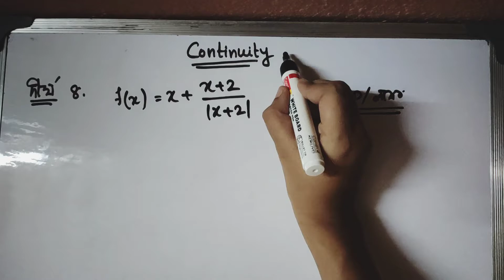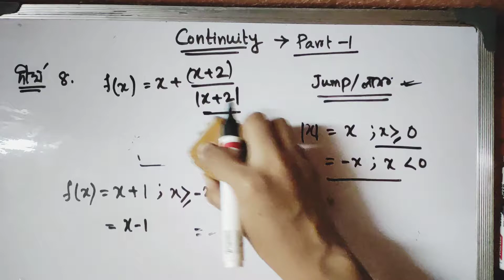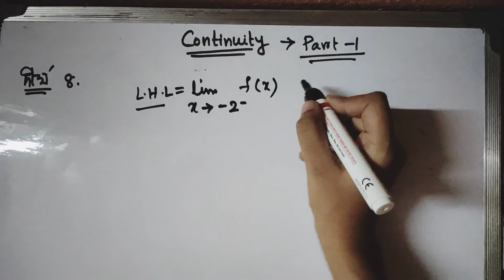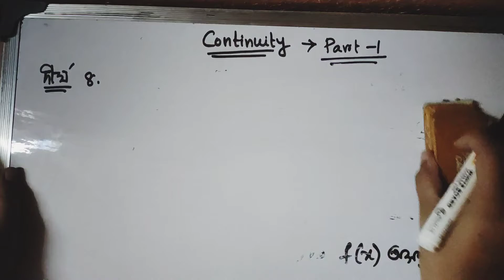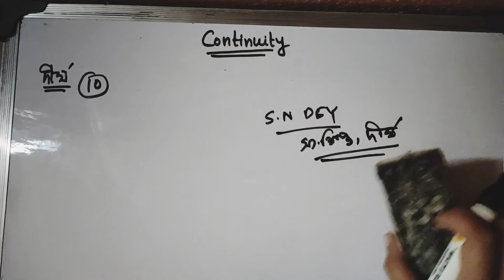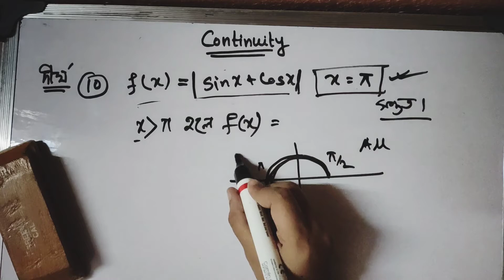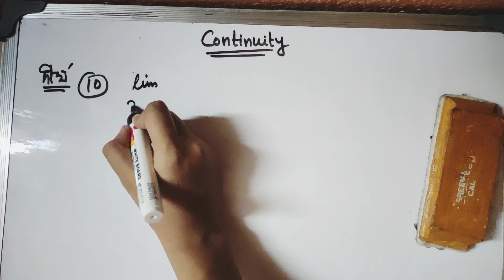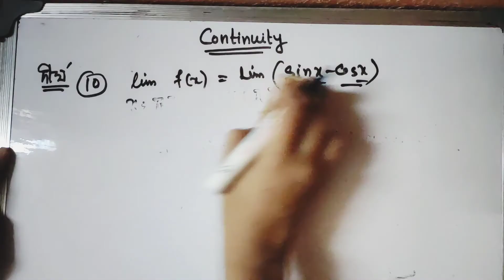CONTINUITY ◆ CLASS :- 12◆ S.N DEY◆ PART :- 2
Please go through this videos i.e. part 1 to part 9 and the above video also.

Then you can complete formulae and all answers of Short type and Brought type question.

After doing the whole chapter comment here👇 "Continuity Done".

Best Wishes.
Flawless Mathematics.

There is an another announcement for you👇
I have started a new tuition batch for mathematics and biology.If you're interested then let me know in WhatsApp in 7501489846.